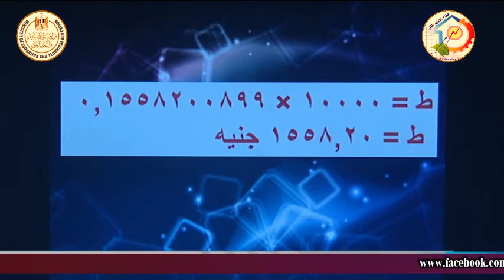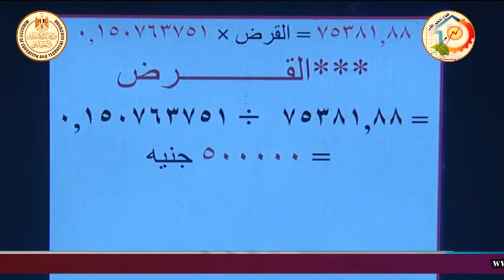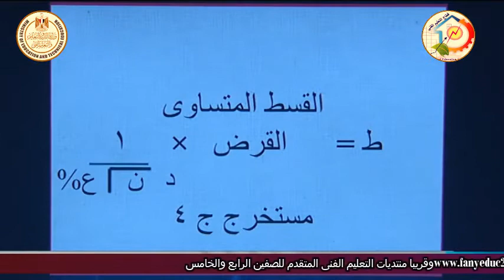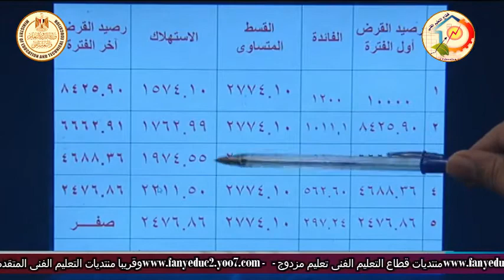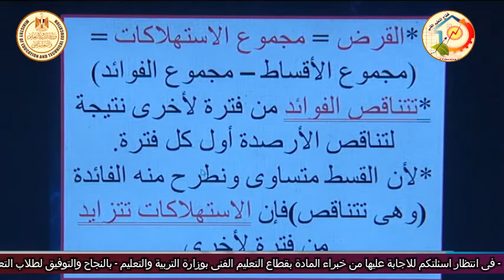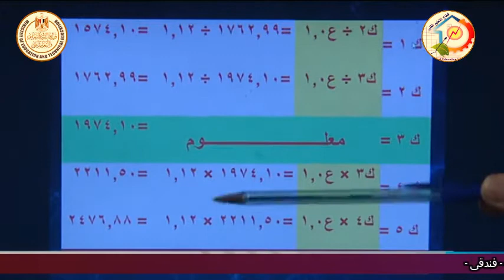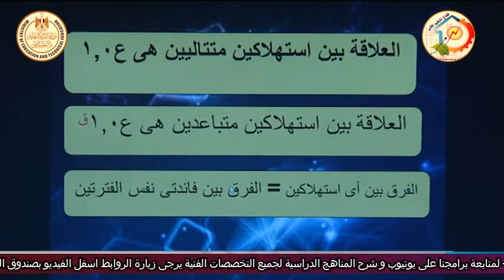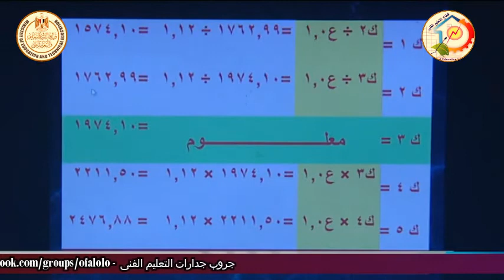الصف الثالث تجارى - تسويق وسوق المال - رياضة مالية - سداد القروض - الاقساط المتساوية - أ فتحى حسين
الصف الثالث تجارى - تسويق وسوق المال - رياضة مالية - سداد القروض بطريقة الاقساط المتساوية  - أ فتحى حسين